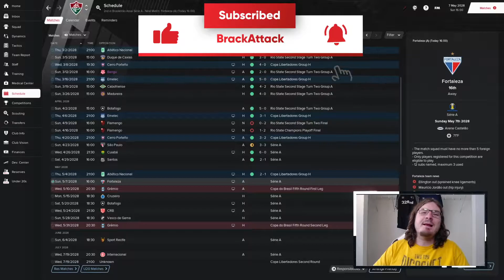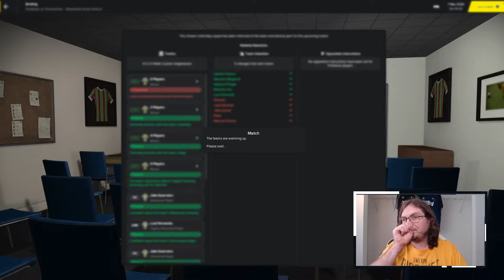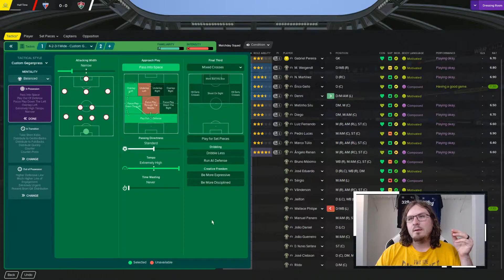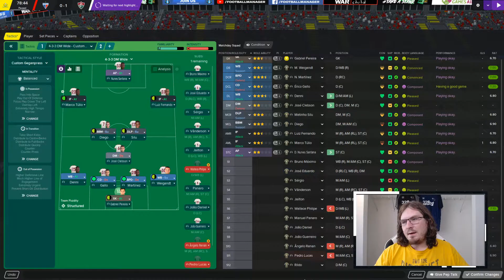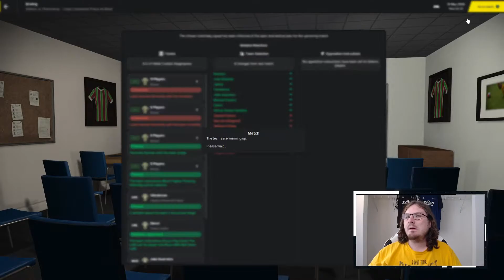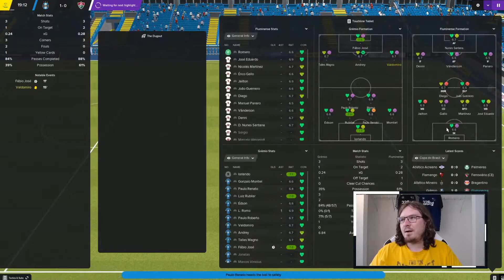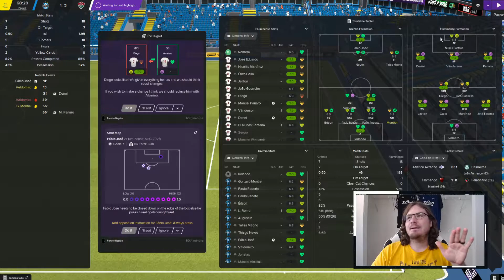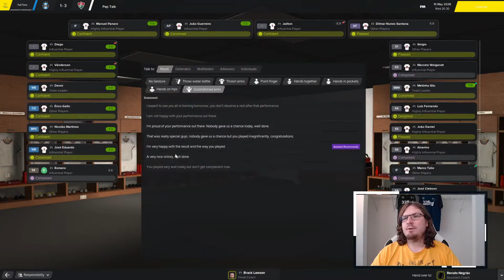FM 21 | The Journeyman (Around the World) | C4 EP19 | The League Begins | Football Manager 2021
Welcome to the latest episode of my FM21 Around the World Journeyman.  Who will hire this dumb American who has no idea what he is doing?

Hello everyone my name is Brack, the purpose of this channel will be Football Manager content and maybe some other games in the future. I am from the US so I do have a lack of football knowledge but hopefully I will learn from playing the game. A Journeyman save will be my main yearly content in FM, I will also be doing a one club save with the club I support at Derby County. There will be tons of Football Manager 2021 content as I build my channel.

Current Schedule :
Journeyman Football Manager: